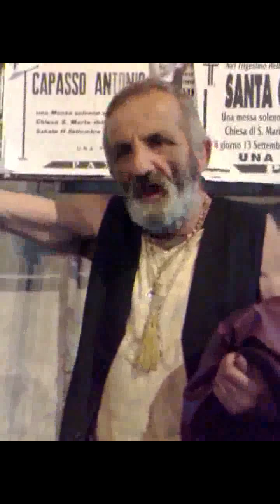padre di mozzone al bacio cerca figlio